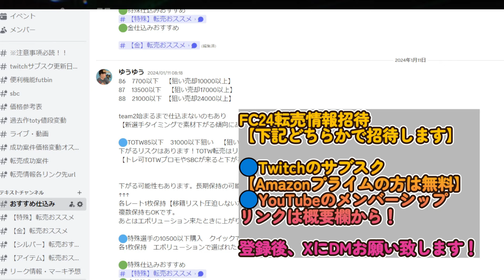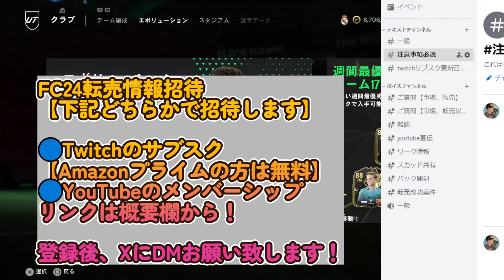20万SBCファンタジー！アカンジと２CBで守備が楽！早い・強い・AI優秀！【FC24】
FC24：PRO OPEN北アジア予選68位
FC24：PRO OPEN北アジア予選 11月　day2敗退
FC24：PRO OPEN北アジア予選 12月　18位

2011はレート1位

2011　日本代表予選出場権獲得